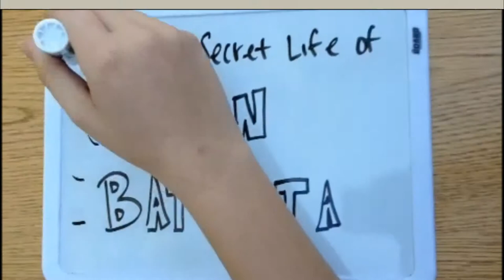Ibn Battuta: The Beginning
4th Period AP World History Project